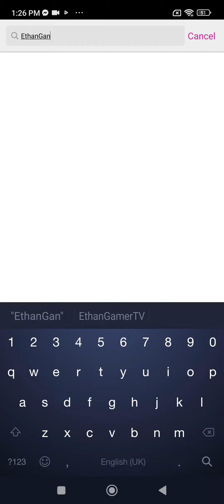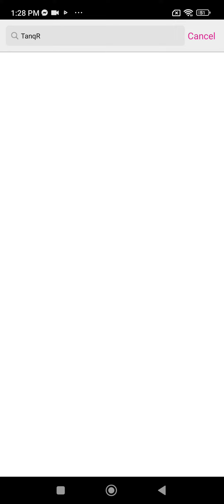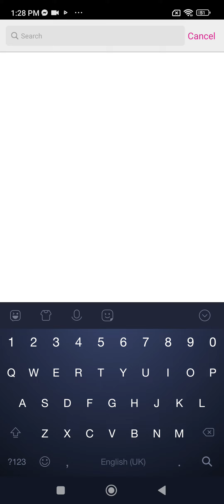ABC Famous Birthdays Roblox Youtubers A to Z